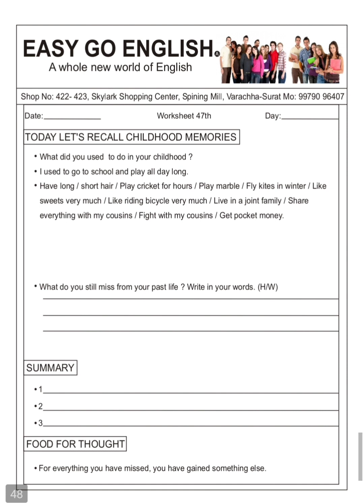Speaking Worksheet 47